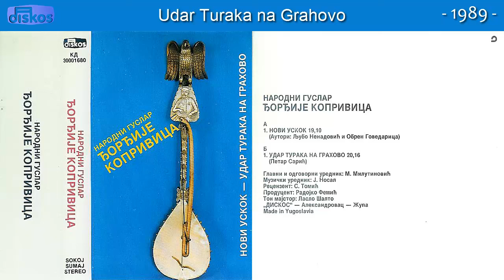Guslar Djordjije Koprivica - Udar Turaka na Grahovo - (Audio 1989)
Muzika: Ljubo Nenadovic I Obren Govedarica
Tekst: Ljubo Nenadovic I Obren Govedarica
Aranz: